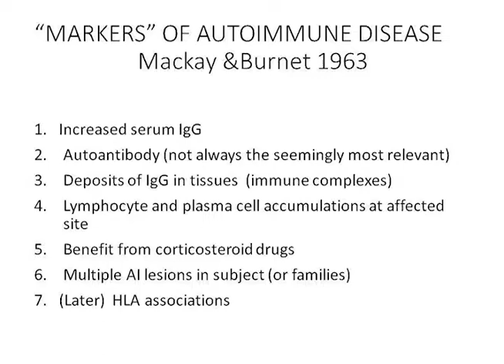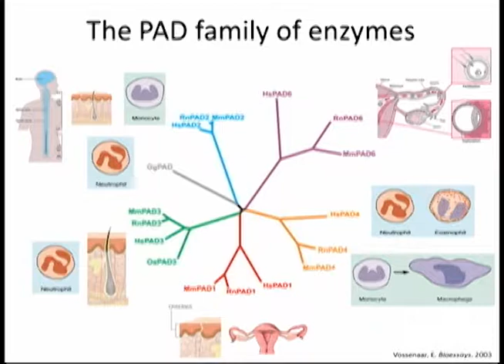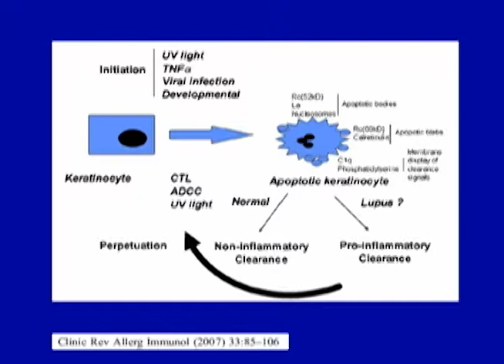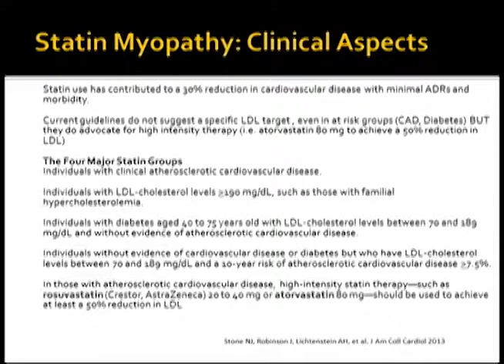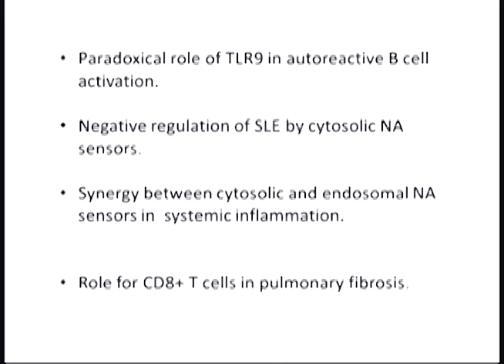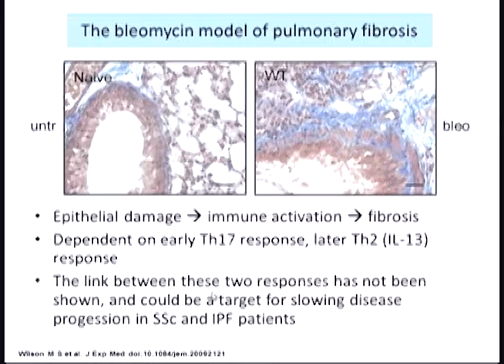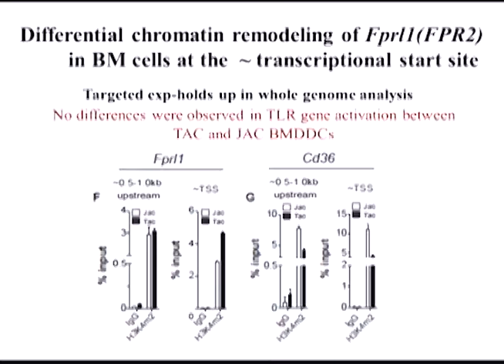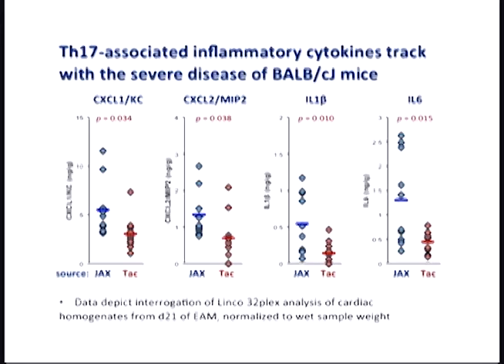14 6 6 Autoimmunity Day